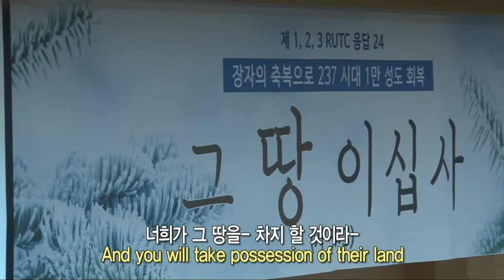20220206 대구하나교회 오후예배 전 찬양